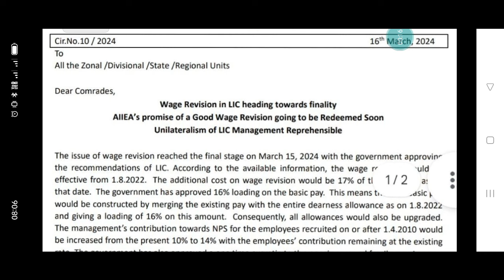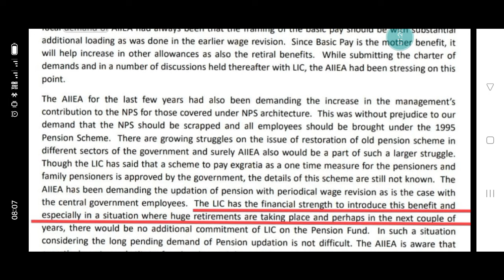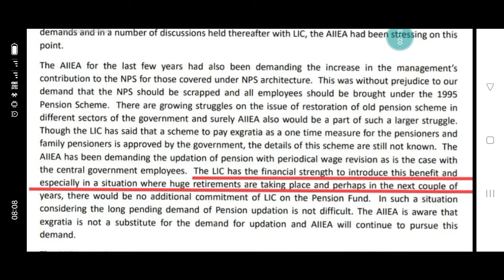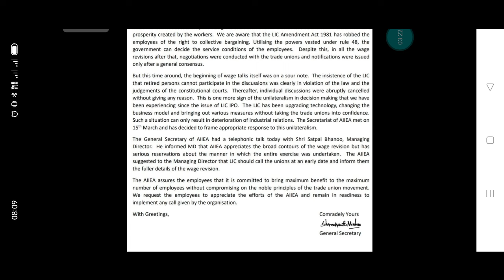LIC union circular on wage revision|lic employee get 17% hike with16% loading|lic recruitment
lic employee salary revision
lic pay revision
16% load in basic pay
lic assistant recruitment
lic recruitment Telegram channel